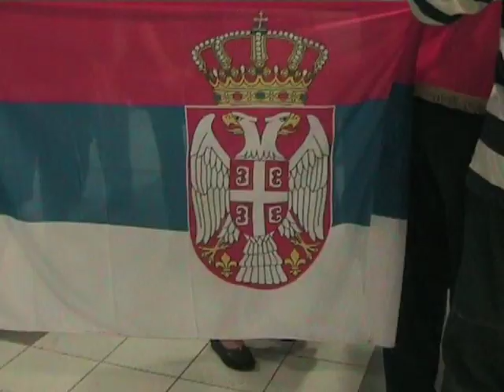Vladimir Klasan 0810